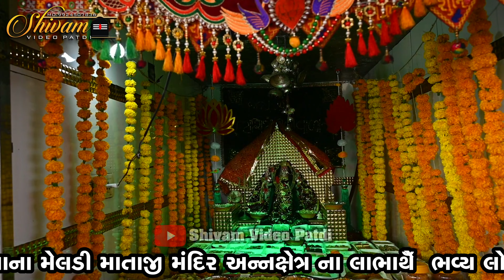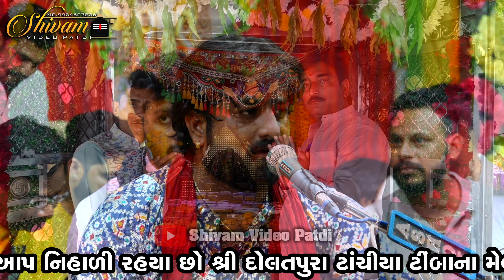UMESH BAROTII DOALATPURA LIVE LOK DAYRO II NEW LOK DAYRO 2023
Singer :- UMESH BAROT
Sound :- ASHOK SAUND , BOTAD
Place :- DOLATPARA TACHYA TEMBA MELDI MA MANDIR
Special Thanks :- VISHNU BHAI BHUVAJI
Camera Ass :- JIGNESH THAKOR,GOPAL THAKOR,KALPESH THAKOR.SHANKAR RABARI ,ROHIT THAKORVINOD THAKOR ,
Co Producer :-DIPAK RAVAL
Producer :- DIPAK RAVAL
Lable/Copyright :-  @ShivamVideoPatdi

Dipak S. Raval
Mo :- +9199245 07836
At.Patdi vi.Patdi Dist. Surendranagar

✴ LED Screen
✴ 4K Drone Camera
✴ Crane (Jimi)
✴ 4K & HD Camera
✴ DSLR Camera
✴ HD Live Setup
✴ LED Screen